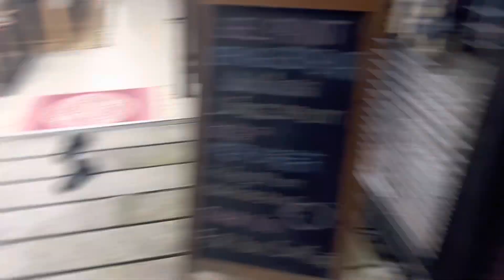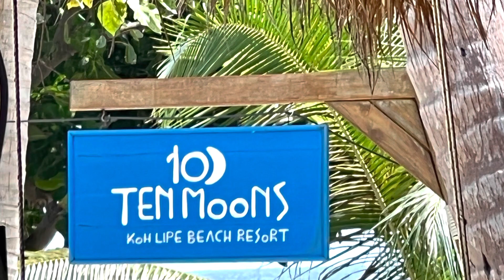Sunrise Beach and Ten Moons, Lipe